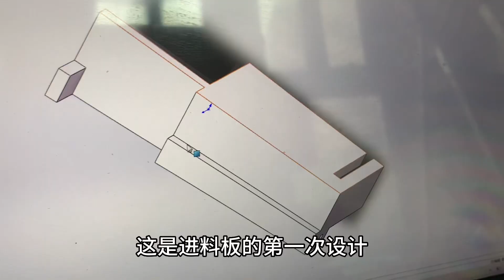我做了个剪刀机的进料装置，基本实现了“机枪”供弹效果，顺便给3D打印机换白色灯光。